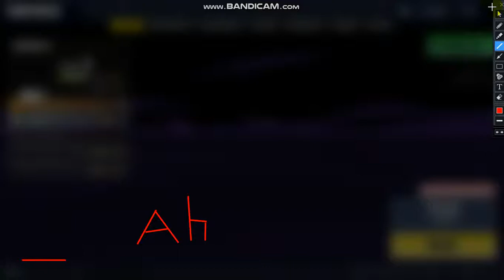I'M JUST WANTED TO PLAY!!! | Fortnite Battle Royale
LOL!!! FORTNITE HATES ME TODAY!!! Today one more vid about battle royale